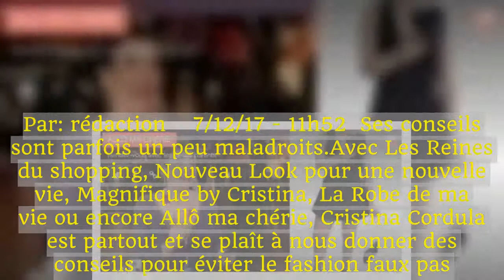Les propos de Cristina Cordula dérangent: elle est accusée de grossophobie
Par: rédaction    7/12/17 - 11h52  Ses conseils sont parfois un peu maladroits.Avec Les Reines du shopping, Nouveau Look pour une nouvelle vie, Magnifique by Cristina, La Robe de ma vie ou encore Allô ma chérie, Cristina Cordula est partout et se plaît à nous donner des conseils pour éviter le fashion faux pas.  Mais malheureusement, ses avis sont parfois un peu maladroits.Si bien que nos confrères de Télérama l'accusent de grossophobie.Pour appuyer leurs dires, ils prennent l'exemple d'Anne qui avait envoyé une photo d'elle en petite robe noire sans manche pour l'émission Allô ma chérie.  "Tu es ronde, alors il ne faut pas montrer tes jambes dénudées comme ça, tes bras sont un peu ronds, c'est pas classe, c'est vulgaire", a commenté la spécialiste de la mode.  Pour Cristina Cordula, quand on est ronde, il faut donc s'assumer mais pas trop non plus.Selon le magazine, ses propos peuvent être assimilés à de la grossophobie.À l'heure où nous écrivons ces lignes, l'ancien mannequin de 53 ans n'avait pas encore réagi à cette nouvelle polémique.